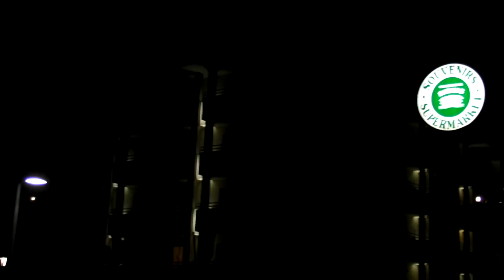Sanyo HD1000 & Sony HDR-SR8E Full HD, night test (Santa Susana, Spain)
A test run of the Sanyo HD1000 in Full HD, at night in Santa Susana, Spain.